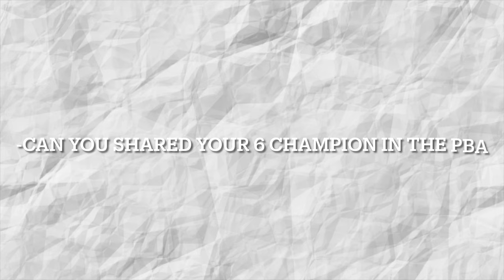Episode 90 Matt Ganuelas Rosser | TNT Defensive Specialist | PG Basketball Podcast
New episode 90 with Matt Ganuelas Rosser

6x Time PBA Champion Matt Ganuelas Rosser, One of known for his defensive player. Matt Ganuelas Talked about his started playing basketball journey, His College in Cal Poly Pomona, Playing in the national team in 2013 and 2015. Talked His Stint in TNT and SMB and etc